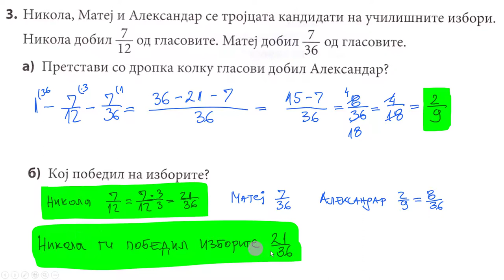C9 RT T1 Вежба 7 Собирање и одземање дропки